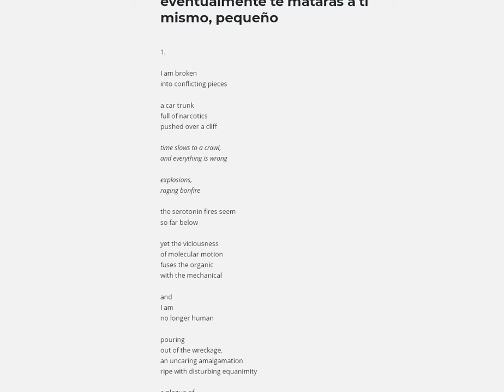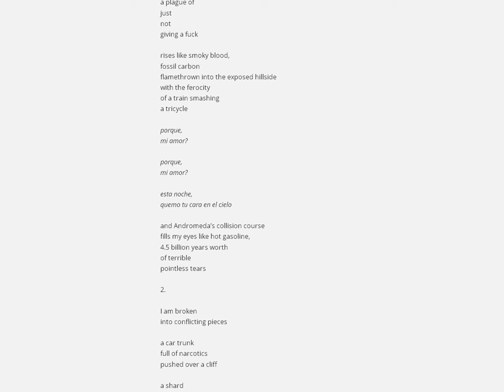matando a los animales eventualmente te matarás a ti mismo, pequeño, Spoken Word Poem Thomas L Goss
Also, I write songs and play piano, usually all in one take, but I enjoy songwriting as well as poetry: